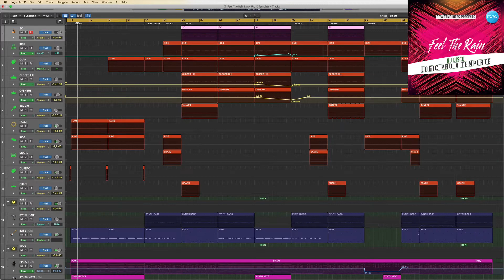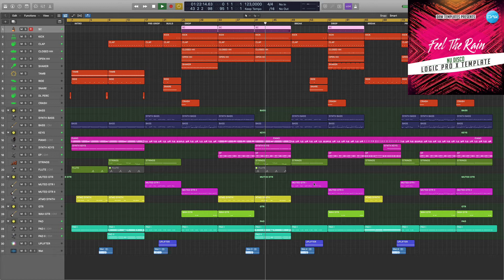Feel The Rain Logic Pro X Template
Genre: Nu Disco
BPM: 123
Produced: BY Insight
DAW: Logic Pro X